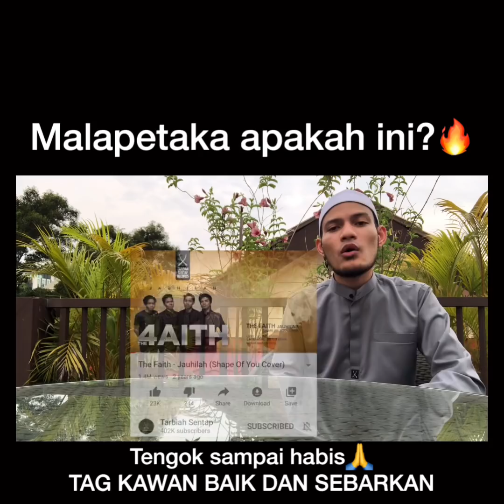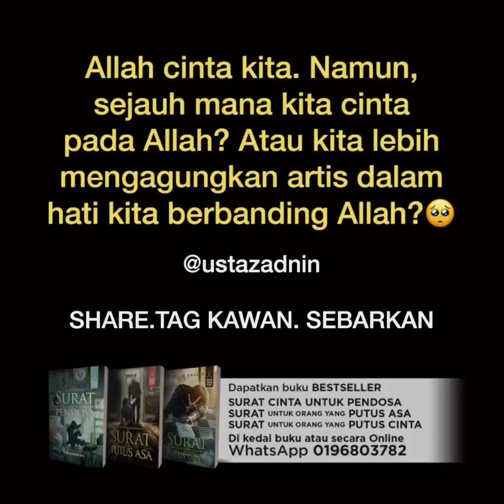AGAMA BTS? SUJUD PADA COKI? - Ustaz Adnin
Viral sekarang, bila wujud agama BTS, dan ada pula yang nak sujud pada coki. Saya tahu korang semua tahu benda ni dosa besar! Cuma, pernah tak korang fikir, Macamana benda ni boleh terjadi? Apa puncanya? Macamana diorang boleh jadi sebodoh dan seteruk itu? Walaupun ada orang kata ianya fake, perbuatan persenda agama tu dosa besar!

Tengok video Ustaz Adnin ni sampai habis dan SEBARKAN PADA KAWAN-KAWAN korang🙏

TARBIAH CORNER INITIATIVE

✅Ayuh menyumbang untuk bantu kami mewujudkan "SUDUT BACAAN TARBIAH" dan hadiah untuk rakan-rakan kita  di rumah pemulihan remaja dan anak yatim.